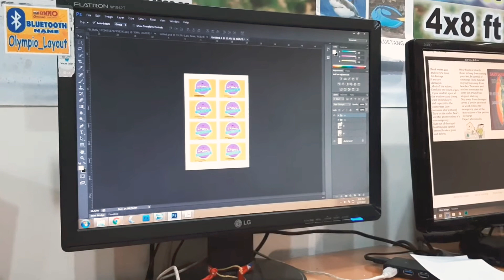Kain + Gala + Nanood kami ng Christmas lights Display | MissDeen vlog #5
🌟Welcome to Zamboanga's yearly Christmas Lights Display🌟